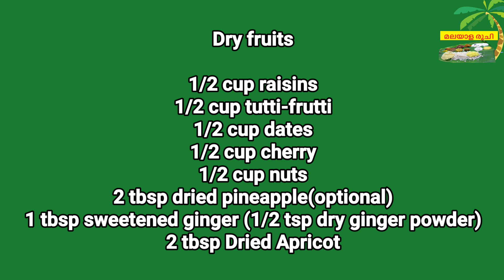Christmas Pudding | പ്ലം കേക്ക് രുചിയിൽ ആവിയിൽ വേവിച്ച ക്രിസ്തുമസ് പുഡ്ഡിംഗ്| Plum Pudding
Dry fruits

1/2 cup raisins
1/2 cup tutti-frutti
1/2 cup dates
1/2 cup cherry
1/2 cup nuts
2 tbsp dried pineapple(optional)
1 tbsp sweetened ginger (1/2 tsp dry ginger powder)
2 tbsp Dried Apricot

1/2 cup maida
2 cardamoms
2 cloves
1" cinnamon
1/2 nutmeg
1 cup bread crumbs
1/2 tsp baking powder
1/2 cup+1/4 cup sugar
1/2 cup orange juice
1 tsp grated orange peel
125 grams cold butter
2 eggs

Easy Christmas Pudding Recipe | Christmas Pudding in Pressure Cooker | Plum cake pudding